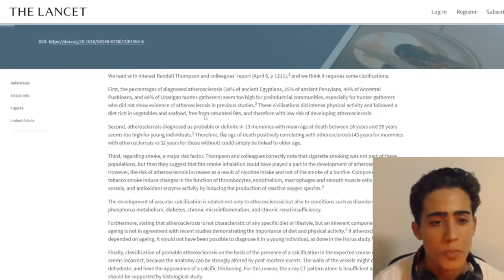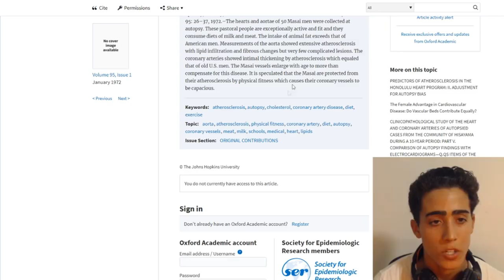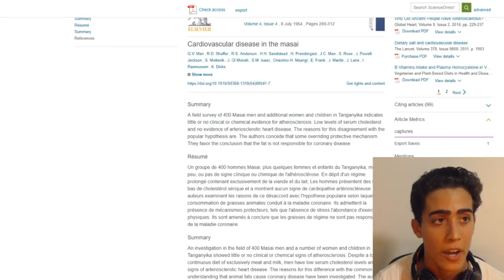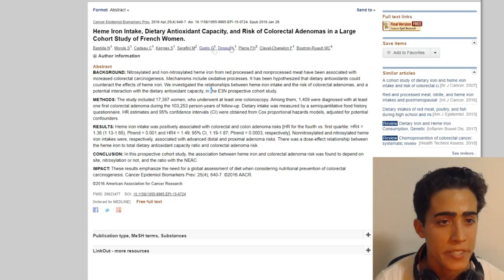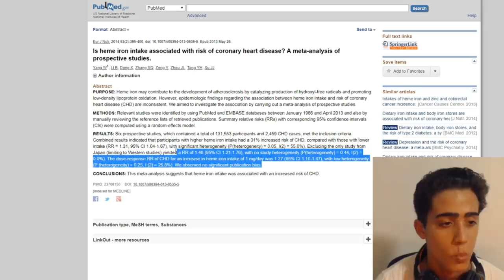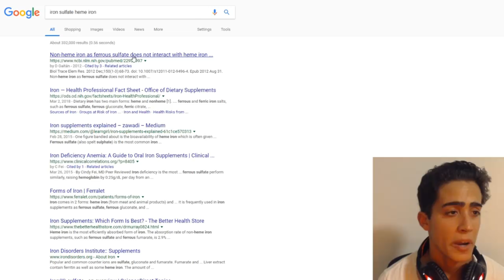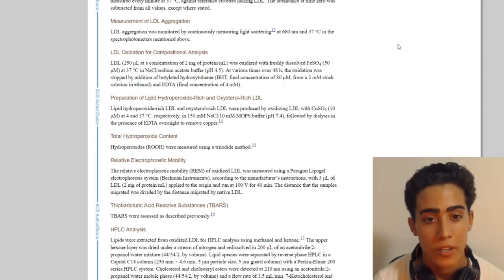Vegan Gains is a LIAR and WRONG (Heart Disease, Heme-Iron)